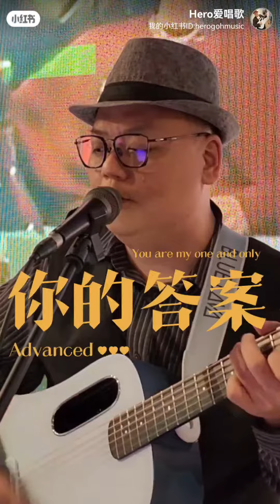你的答案 — covered